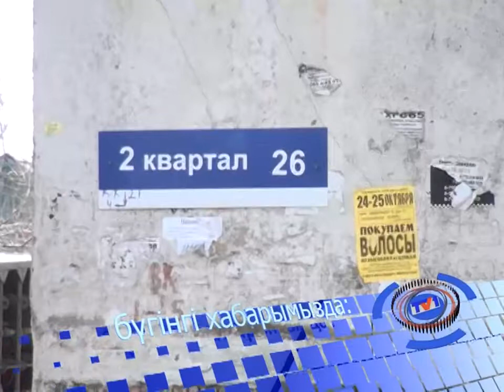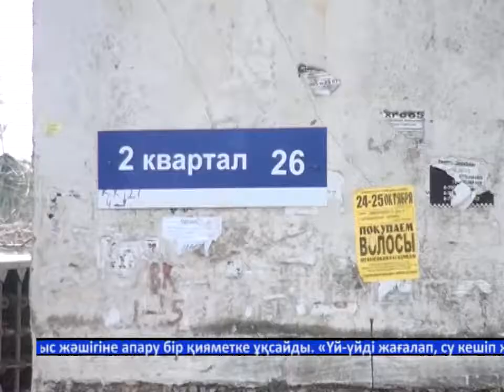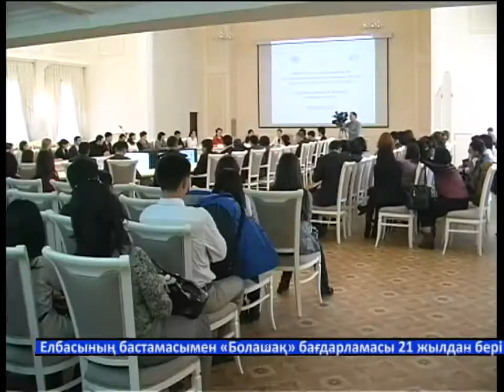Бірінші Қарағанды телеарнасының жаңалықтары - 01/04/2014